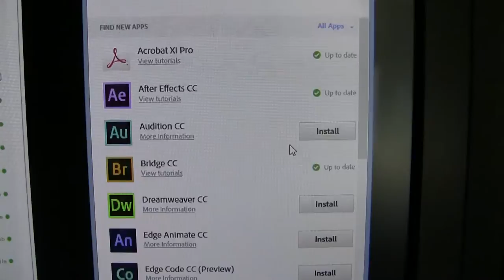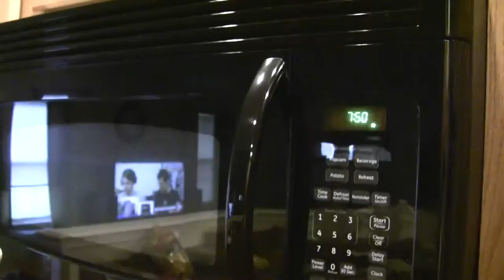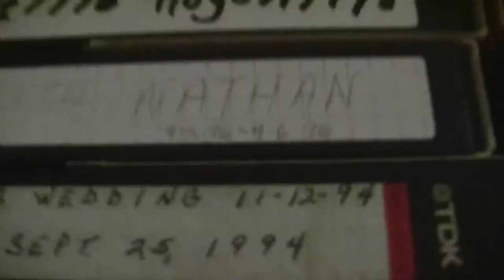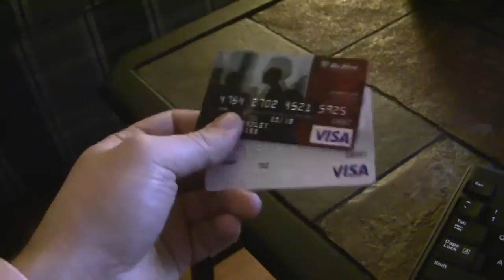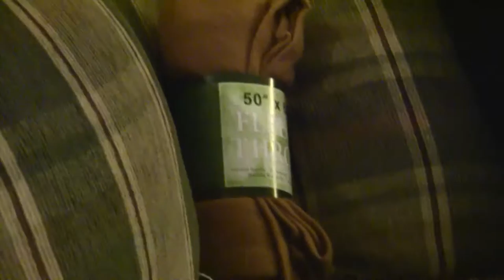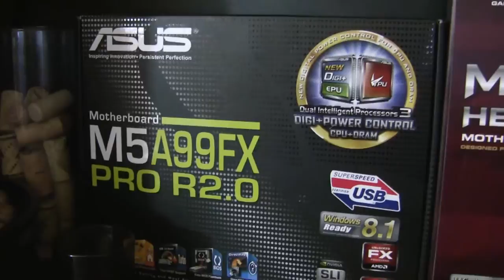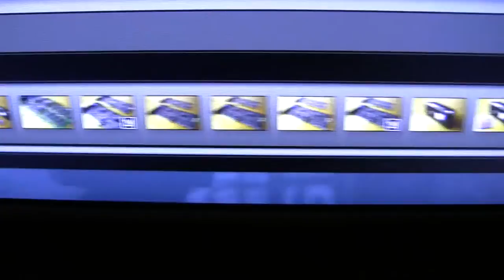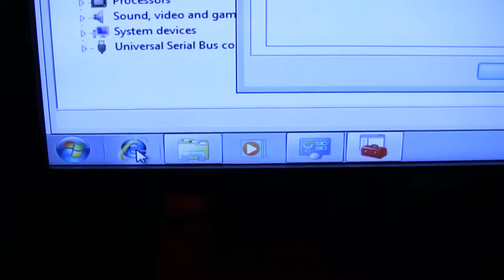TUVlog 2 - Easter, smartwatch yard work, FX-8350 for dad and 3dfx nostalgia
In this week's TUVlog I discuss the importance of pre-holiday meal snacking, get my FX-8350 build ready for my dad as his new gaming rig, put my Pebble to use with yard work and geek out over the good old days of 3dfx and the Glide API.